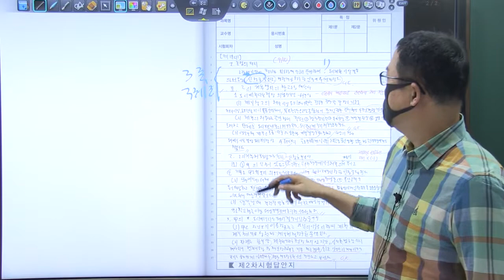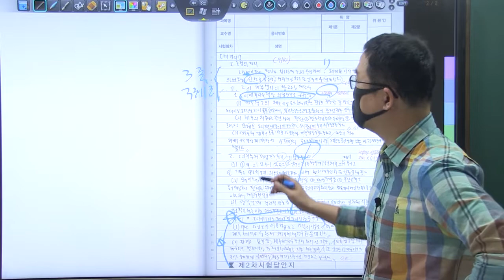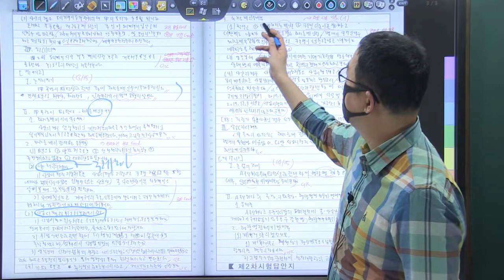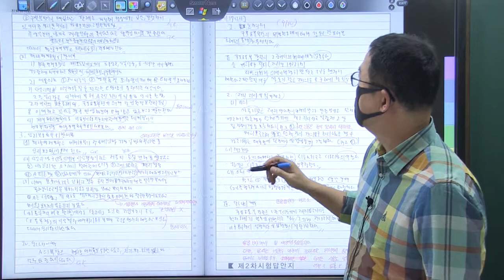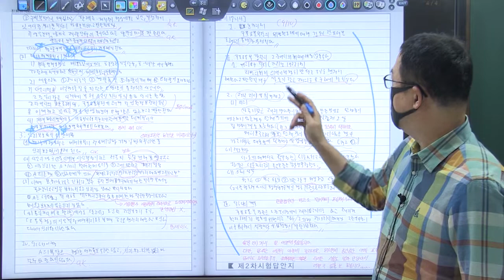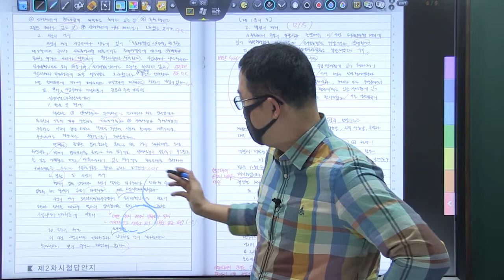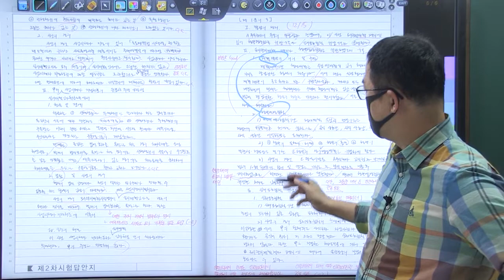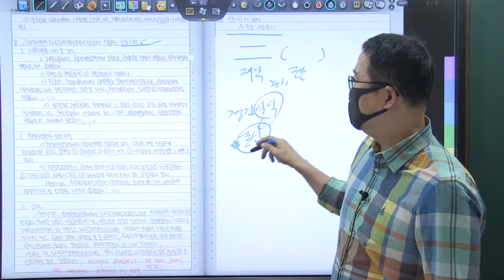22년 5급공채 3순환 복동이 11회